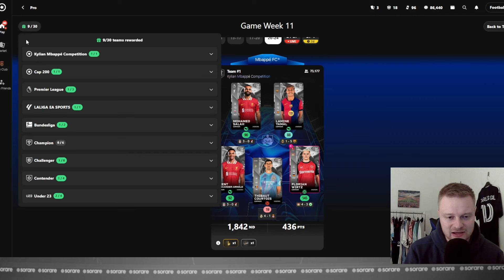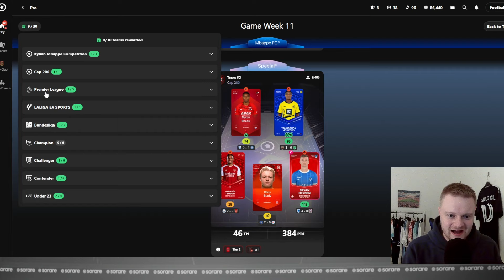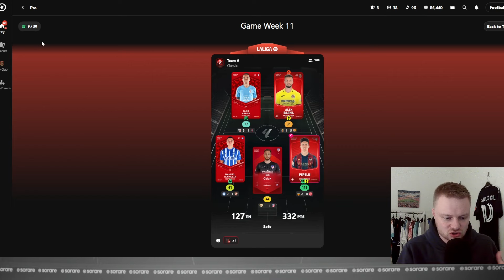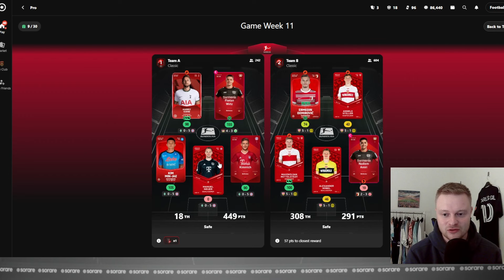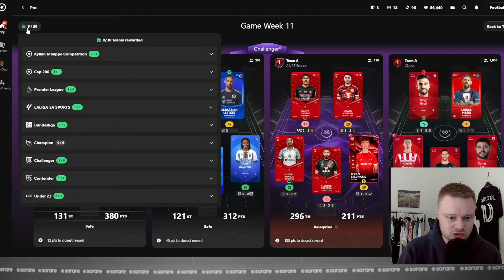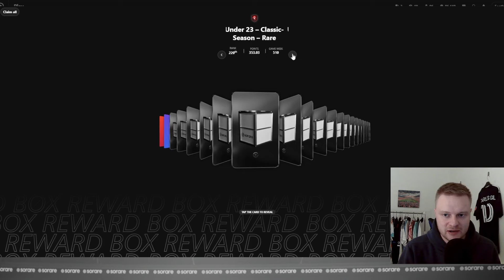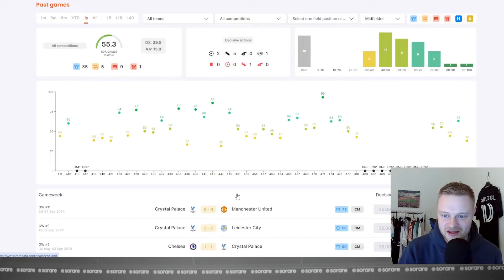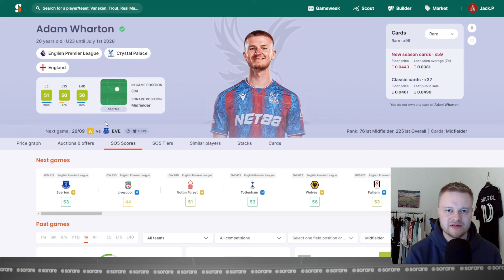Sorare Reward Opening GW11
Terrible weekend for my gallery due to some bad injuries!!

As always, do your own research.